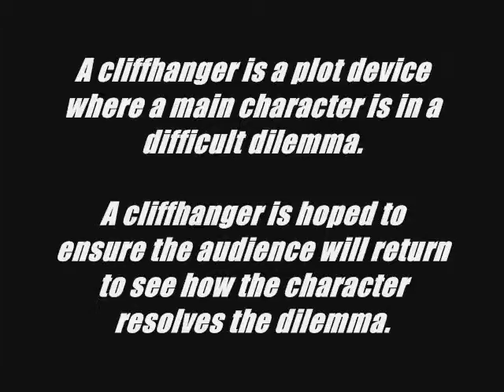Let's Play - Illusion Of Gaia w/Commentary (Part 39) China Bows To William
The Great Wall of China suffers imminent defeat at the hands of a midget.